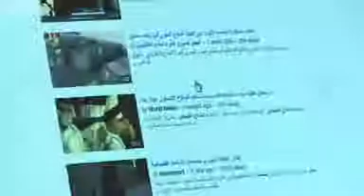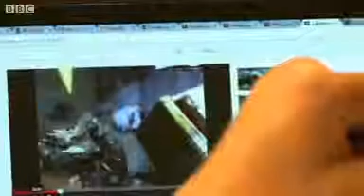BBC News Syria war videos key in online battle for support